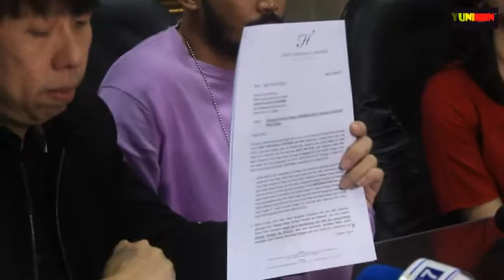HENRY INDRAGUNA MENJADI PENENGAH ISU PANASNYA YAMA ARFITA DENGAN SEORANG WANITA